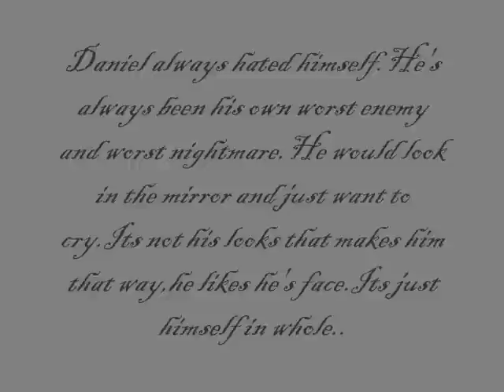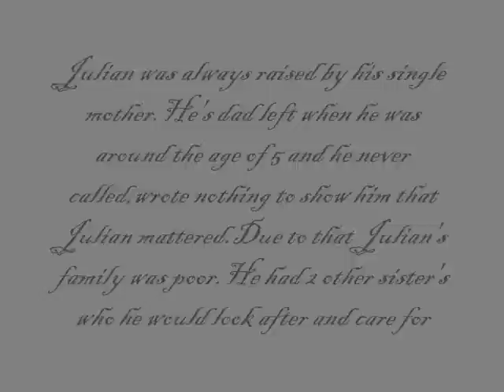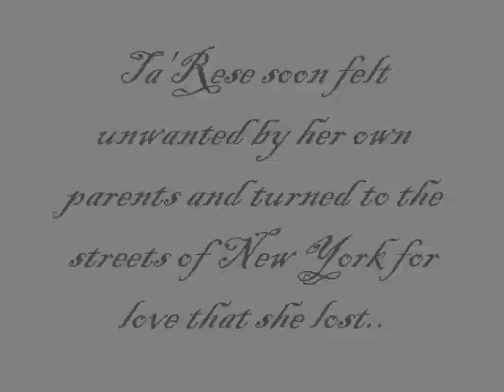Streets Of New York; Chapter 6 ,Part One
Chapter 6 ,Part One

Corahn's,

I laid back on the bed with my hands behind my head.I thought back to my mom.I hated her with all of me but deep down there's a part of me that cries for her..and wants her to come back even though she won't.I always wanted wanted to go back to her but I never did.I wanted to feel special in her eyes but I didn't.I bet my mom was so happy that I was out of her hair,she probably went and got remarried and got a better family.I let tears rush down my face.

I could never forget that day,the day my mother gave me away..the day my mother showed me I was nothing to her and probably will never be nothing to her.I was 7 years old and she told me we were going on a road trip to New York.We came up to this foster home and I couldn't really understand what was going on.She pulled out my suitcase and gave me a backpack.She bent down to my level and kissed my forehead and said."Corahn mommy loves you,and mommy gonna let you stay here for a while but than i'm going to come back and get you".I can remember just crying and crying begging her to stay and telling her i'll be a good boy.She let a tear roll down her cheek and stood up."I love you baby boy".She gave me one last kiss and this lady came and grabbed my hand.I kept trying to get out of grip and go to my mom but she held me tight and I screamed and I cried so bad.Just wanting my mom back.

That memory played in my head like a broken record.I sat up and cried hard into my hands.Why did she leave me? Why did she give me up? Was it my fault? Did I do something wrong? I have lived with those questions my whole life and I can never escape them unless I get my answers.

One day I need to talk to my mother..and I mean soon.

Myeisha's,

-Next Day

I sat back at the swings and waited on Daniel,he said he would meet me here today.He understands me.He understands that I like my space but its okay for him to come somewhat near me.I liked that one minute will sit in silence but the other one he'll be making me laugh.A small smile appeared on my face but I pushed it away cause I knew I was starting to grow attached to a boy I met at McDonalds 3 days ago.I heard snow crunching from behind.I turned around and saw Daniel jogging up to the swings.When he came closer I saw his right hand bandage up.I stood up and tried not to act worried even though I was."Are you okay?",I asked looking at his hand.He nodded and looked away from me."Mind if I know what happened?",I asked stepping close to him.He looked up at me."I..punched a mirror last night",He said moving over to the swing."Smart,why?",I asked sitting down on the swing next to him.

"Uh,so how's life?",He asked changing the subject.I took a deep breath and decided not to ask him anymore,cause I hate being pressured into telling things I don't wanna tell."Fine,wanna go take a walk?",I asked looking at him."Yea..i'd like that but than can we go with my friends?",He asked standing up from the swings.I rubbed my arms scared of meeting them."I know you like distance but they cool,I'll tell them to just leave you alone okay?",He said giving me a warm smile.I nodded and gave him a small smile not showing teeth."Good,now lets go take this walk",He said sticking out his tongue for the snow.I giggled and rolled my eyes.

-The warehouse-

"Don't be scared or whatever you feeling.They cool people",He said rubbing my shoulder but than placing it down quickly.I nodded and he walked up to this old house which I followed behind him.He banged on the door 3 times and I heard laughing and than the door opened and I saw a light skin boy with pretty eyes and curly hair."This Myeisha,Myeisha this Corahn now move nigga",Daniel said pushing pass him.Corahn smiled at me and I smiled."What happened to your hand Dig?",Some pretty Asian chick said running over to him.He shrugged and looked at me."This is Myeisha",He introduced."Hi",I said shyly."McDonalds girl?",Some boy asked making the room laugh.I looked down and started playing with my fingers."Come on",Daniel said walking over to the couch.We sat down and I sat next to him and started to listen to there conversation giggling at some of them.

There nice..

-End of Part One-